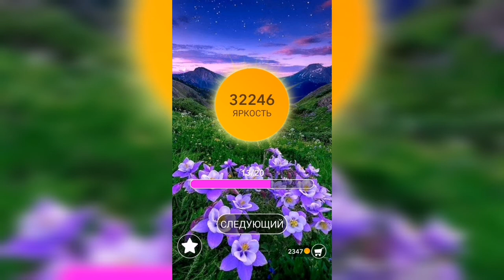Word / Слово Крест: Поиск русского кроссворда / Уровень 903